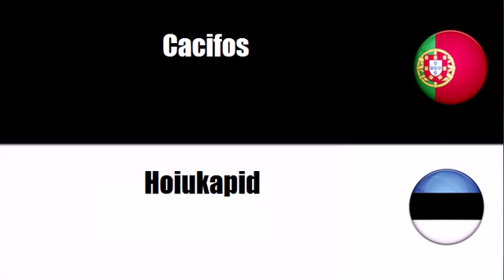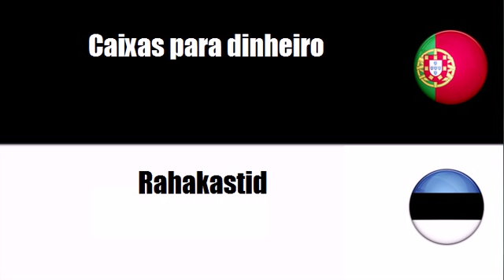Aprenda vocabulário Estoniano # Tema = Cofres fortes blindados ou reforçados, portas e caixas de seg